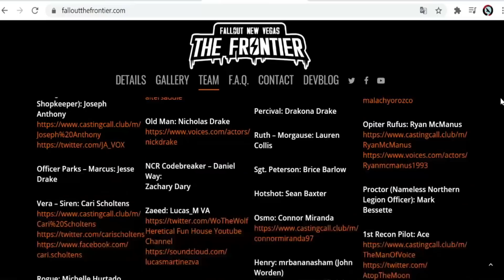THE FRONTIER FALLOUT NEW VEGAS reseña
en esta ocasión hablaremos del mod mas grande de FALLOUT NEW VEGAS: THE FRONTIER sus aspectos mas importantes y el por que es solo un tecnicismo el llamarlo un mod, pues tenemos ante nuestros ojos un juego nuevo en toda regla hecho en base a FALLOUT NEW VEGAS